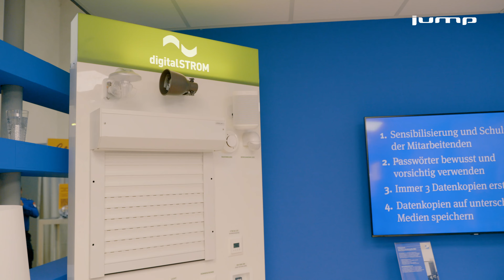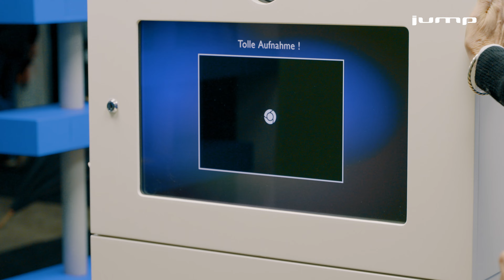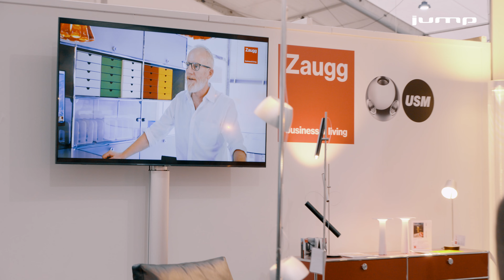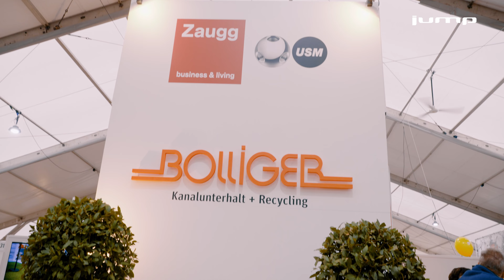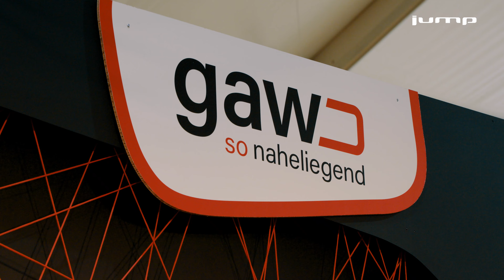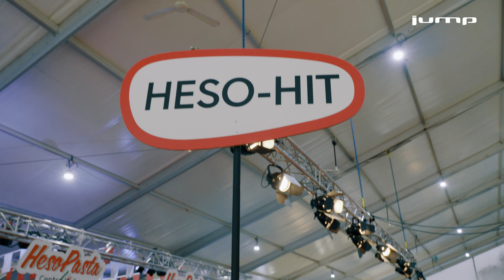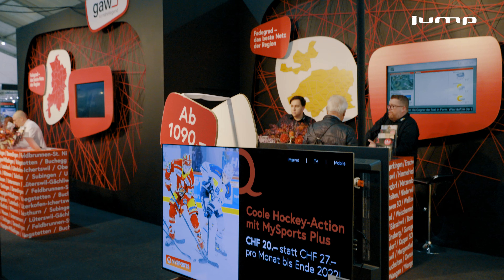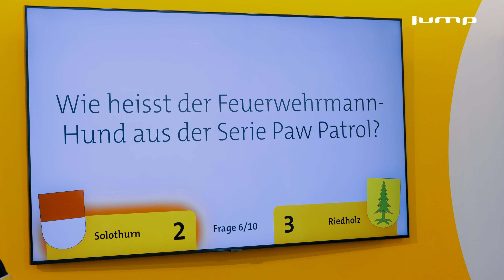HESO Standrundgang 2022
Über 220 Aussteller mit einem attraktiven Branchenmix sind dieses Jahr an der Herbstmesse Solothurn HESO vertreten. Wir haben einige Stände und Aussteller mit der Kamera besucht und uns über ihre Angebote und Eindrücke von der Messe unterhalten.